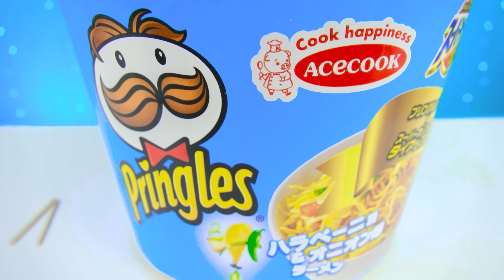Großer, Mittlerer und Kleiner Teller Challenge | Lustige Essenssituationen BaRaDa Challenge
Wer wird heute das größte Glück haben? Nehmen Sie an der neuen Food-Challenge teil!